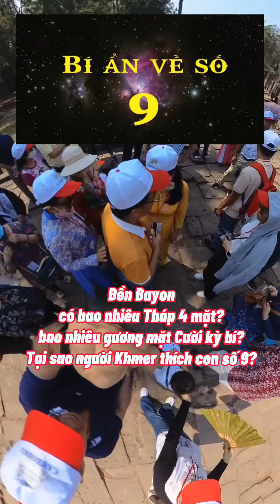Đền Bayon có bao nhiêu Tháp 4 mặt? Gương mặt cười kỳ bí? và tại sao người Khmer lại thích con số 9?